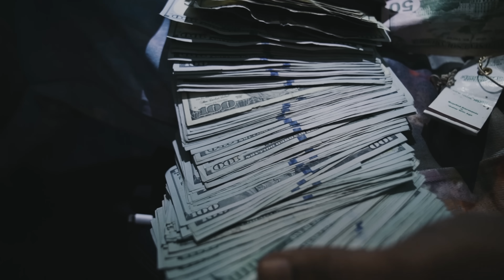Baby Smoove - Cream No Sprite (Official Music Video)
Official Music Video For Baby Smoove "Cream No Sprite"

Prod By: Michigan Meech
Shot By ​: Juddyremixdem